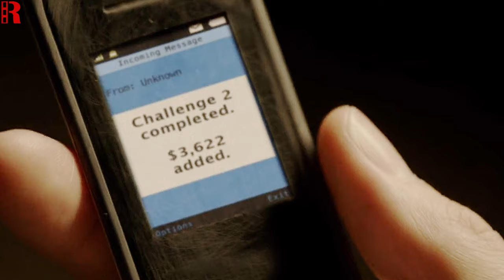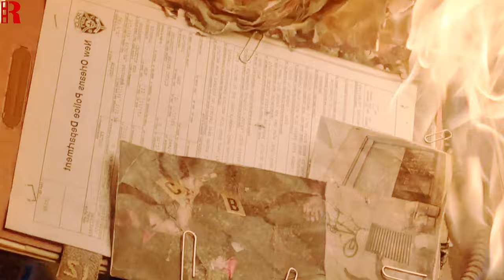Bikers Have No Idea That They're Involved In The Deadliest Game